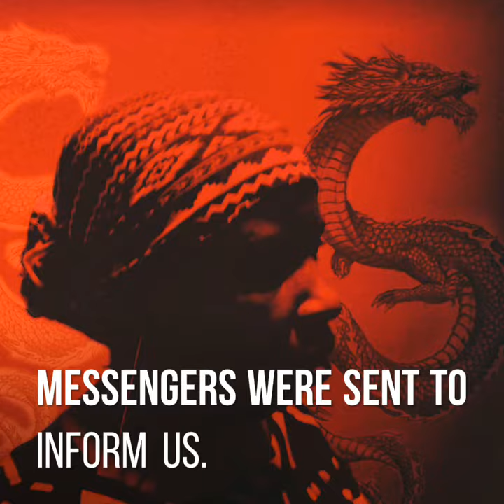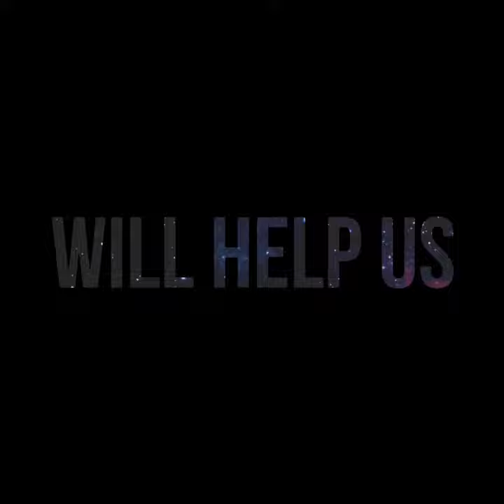"They are here!!" Best new Science Fiction!!!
Author T. M. Locke-Adwa's presents the World with a series of thrilling Science Fiction novels,  pulsating with action and adventure.
Through her stories, her fiction, and with over 50 years of Paranormal Research and experiences,  she will help us all understand the Truth of our collective Reality.

"Crystals of the Human Condition" and
  "FALL BLACK GOD."
Available after Christmas 2020 at Amazon Books and ebooks.

*Book art and Video editor: Milo Farris